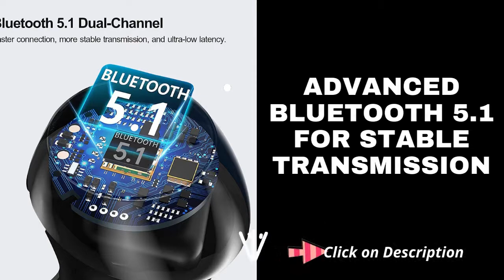TRANYA T10 Wireless Earbuds Review | Black Earbugs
Upgraded TRANYA T10 Wireless Earbuds, 12mm Driver with Premium Deep Bass, Low Latency Game Mode, IPX7 Waterproof, Bluetooth 5.1 in Ear Headphones and Fast Charging

Product description:

Brand TRANYA
Color Black

About this item:

[Expertly Tuned Sound] Thanks to the advanced chip and a 12mm large driver, the bass is tuned with great power, ultimate depth, and rich layers, while ensuring clear vocals and crisp treble. The upgraded T10 delivers an open sound and maximizes the soundstage, which would fill up your listening area.
[Low latency Game Mode] Ensure a reliable transmission with near-zero delay, making the earbuds ideal for playing games and watching videos.
[Crystal and Clear Call] Ensuring your voice can be heard clearly on the other end, the earbuds feature a 4-microphone and noise cancelling system, which can filter out the surrounding noise and enhance your voice.
[Keep Your Earbuds On The Go] Get 8 hours of listening from a single charge, and extend to 32 hours with the charging case. With a fast type-C, 10 minutes charging will give you 2 hours playtime.
[Simplicity and Wide Compatibility] Power on and connect to your smart phones automatically. They are widely compatible to most of devices built-in Bluetooth, such as iPhones, Android phones, laptops. Faster connection, more stable transmission, and ultra-low latency.